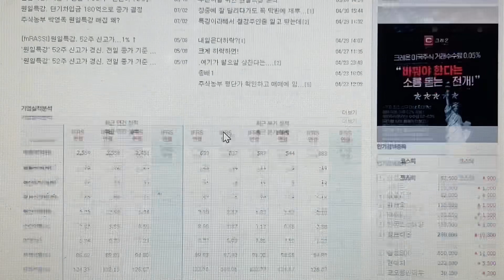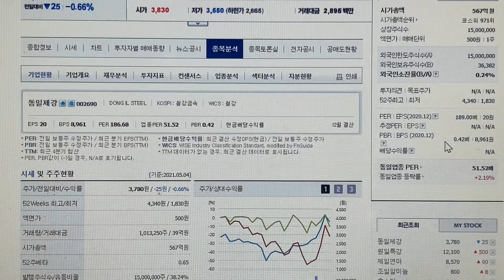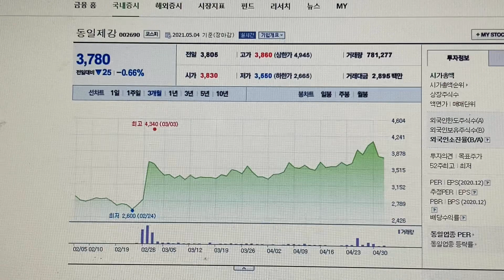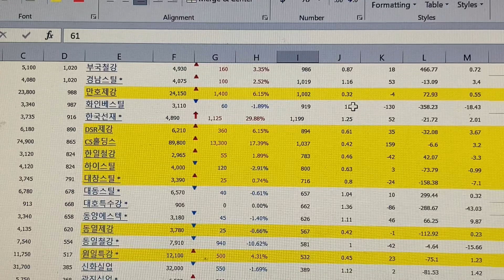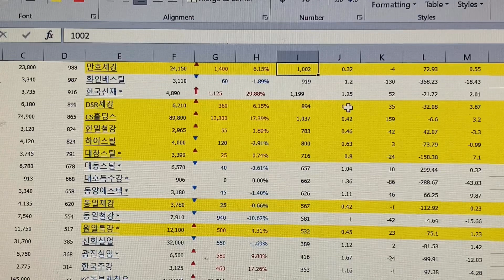철강-5. 슈팅가능성 종목을 순환매매하자. 소형주는 수급과 차트. 대형주는 실적주로 투자(동일제강,원일특강,세아제강,세아베스틸,대한제강,휴스틸)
영상제작일 5월5일

철강주중에서 PBR 이 낮은 종목.
그리고 섹터내의 순환매를 고려하여 종목을 선택해보도록 하겠습니다.
철강은 1분기 어닝이 나오고 있는데 벌써 고점 논란도 있습니다. 과연 고점일까요?

1편. 철강주 고점일까요? 아니면 이제 시작일까요? 고점이라도, 시작이라도 철강주에서 수익낼 종목을 찾아보겠습니다.

2편. 철강 소형주를 매수해야하는 이유. 특히 신고가 종목을 매수하자. (동일제강, 한국주강, 동일철강)

철강-3. 왜 사면 물리고 팔면 오를까? 소형주의 상승패턴을 이해하자(동일제강, 만호제강)

철강-4. 단기급등후 하락을 조심하라. 그래서 눌림목 매매.(제일연마, 조일알미늄)